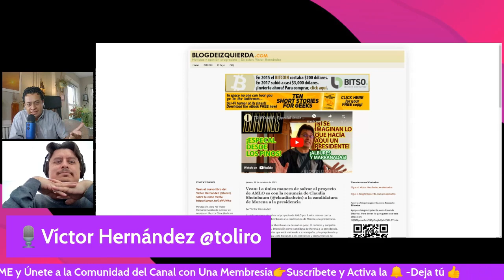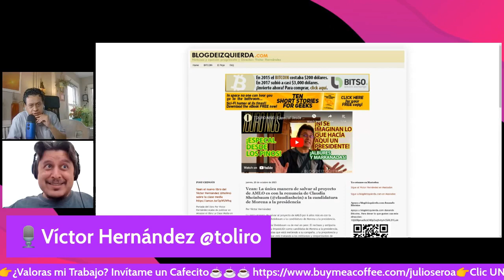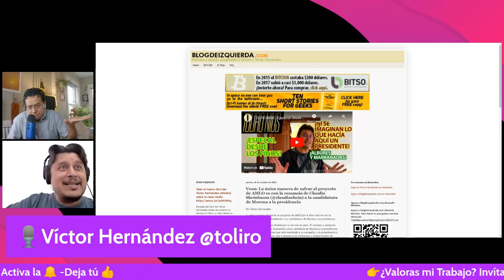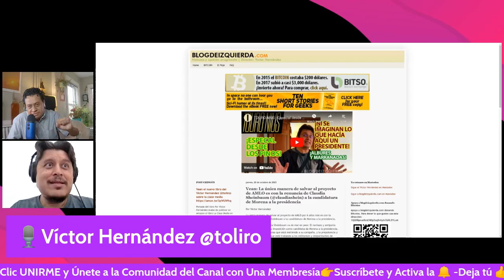¡Se Agarraron del Chongo! Porrista de Ebrard Vs Julio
👉 ¿Te Gustó este Video? Dale Clic al Botón de Súper Gracias 👉 ¿Valoras mi Trabajo? Haz una Contribución AHORA